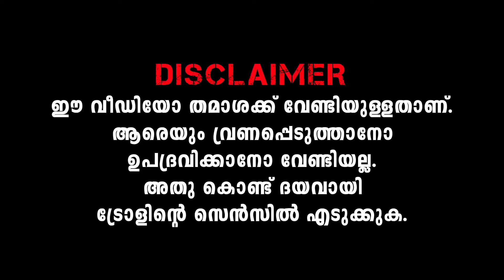ഐശര്യ ലക്ഷ്മിയെ ലിപ്ലോക്ക് ചെയ്യണം🤣 Aarattu Annan | Santhosh Varkey